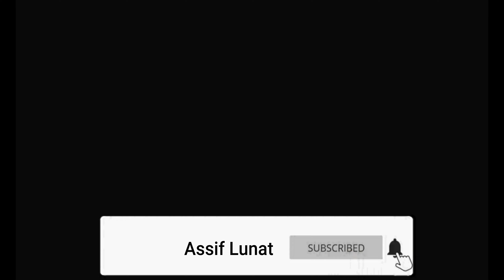Forza Horizon 4 Gameplay 4K!